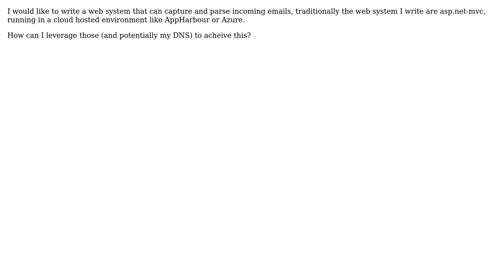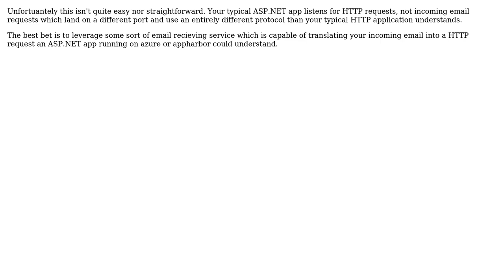Software Engineering: How can I capture an incoming email with ASP.net-mvc?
With thanks & praise to God, and with thanks to the many people who have made this project possible! | Content (except music & images) licensed under CC BY-SA | Music | Images & others | With thanks to user Wyatt Barnett user shenku and the Stack Exchange Network Trademarks are property of their respective owners. You are responsible for your own actions.